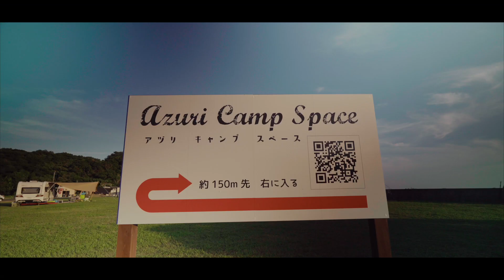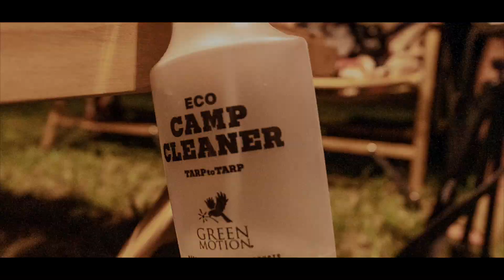【キャンプスタイルPV動画】自然でのキャンピング、仲間と過ごす時間、自然を活かしたアクティビティのイメージ動画です。RINOCA HIACEハイエース車中泊アウトドア サップ リノカハイエースSUP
自然の中で非日常的な時間を過ごすこと。
　それは、心を豊かにし自然の大切さを実感できる時。仲間との何気ない会話も素敵な思い出に。アウトドアライフをたくさんの人にもっともっと知っていただけたらと思って、PV動画として作ってみました。

　私のチャンネルでは、自然を活かした多ジャンルなアクティビティや、情報を紹介しています。自然遊びの参考、アウトドアライフの参考にお役に立てればと思います。

ハイエース　SーGL専用　サイド&スライドバーセット

ハイエース　SーGL専用　ハンガーポール　カーメイト

撮影機材
ソニーa7Ⅳ